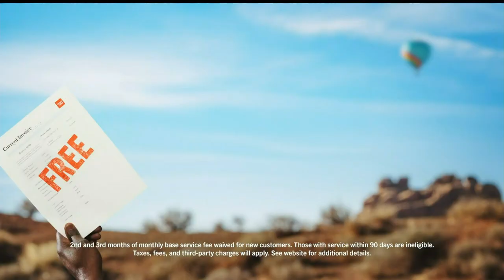Consumer Cellular Commercial | Buy Any Phone, Get 2 Months Free! 📱🎉tvcommercials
🌟 Unlock incredible savings with Consumer Cellular! In this TV commercial, discover how you can score two months of free service when you purchase any phone and activate your account. No activation fees, no contracts—just flexible, budget-friendly cellular service. Keep your existing phone number and enjoy nationwide coverage without breaking the bank. Switch to Consumer Cellular today! 📞💡